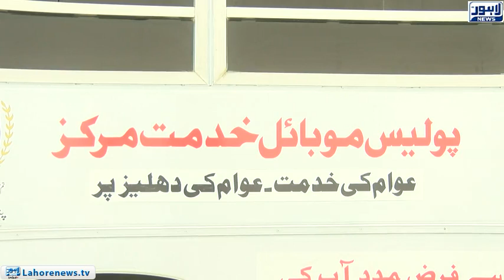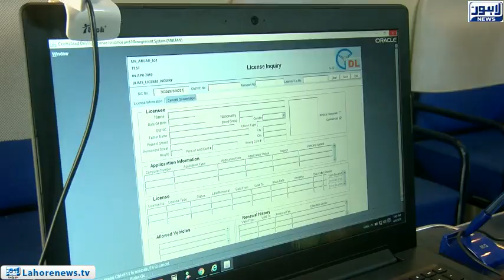Khidmat Markaz Mobile van operational after Khidmat Markaz